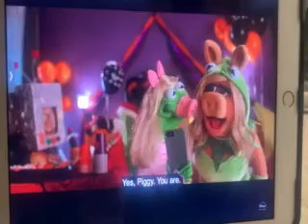MESSAGE FROM JAYKESTV MONDAY JUNE 2ND 2024 GREAT NEW AND UPDATE ON THE MLP MOVIE